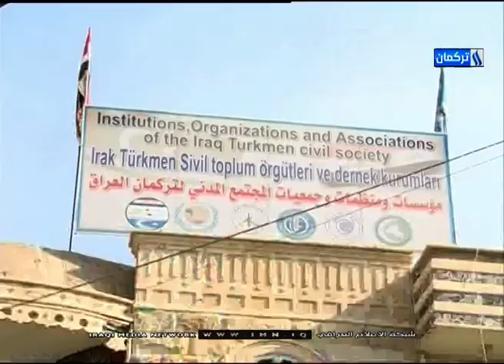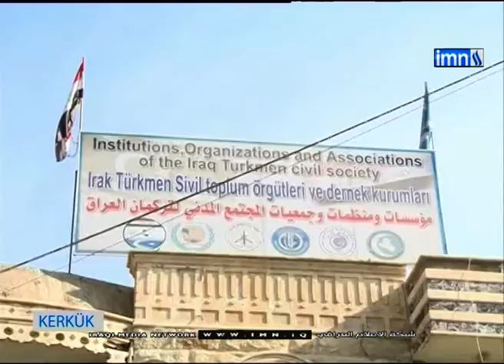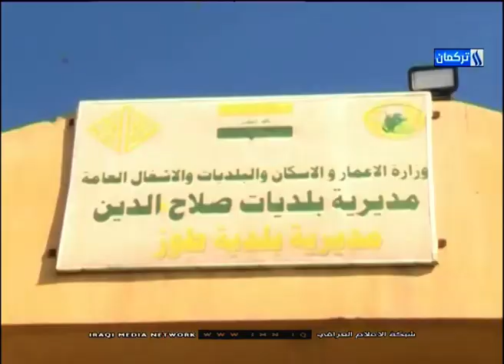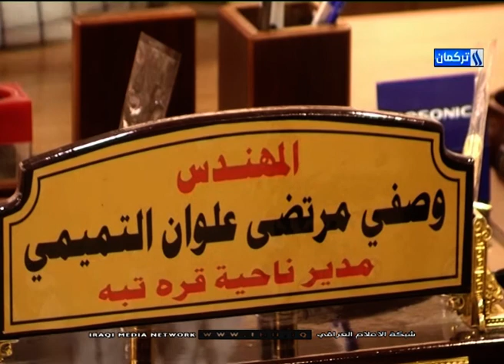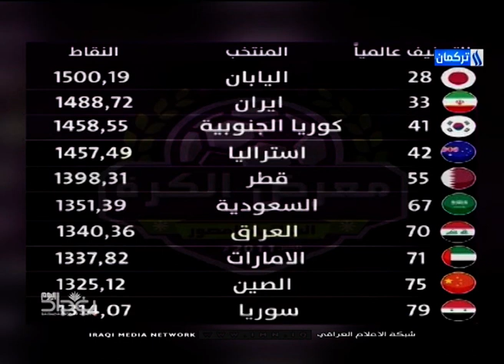24/11/2019Gününün Diyar Vendavi ile Ana Heber Bülteni